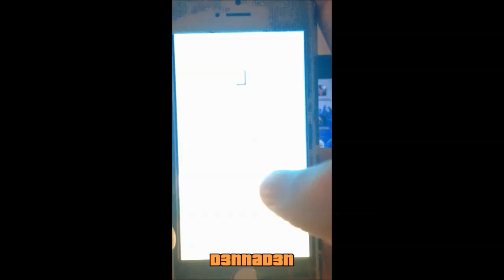Flappy Bird - Score: 125 | D3NNAD3N Highscore Ep. #1 | Nederlands Commentaar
Muziek

Vandaag Ep. #1 van de ongelofelijk irritante Android / iOS app 'Flappy Bird". Ik laat jullie mijn, met bloed zweet en tranen behaalde highscore van 125, zien in deze vid. Wil je meer? Even liken en commenten onder de vid.!

Vond je deze video nou zo vet dat je meer wilt? Laat dan even je mening achter in de reacties en vergeet het niet om een groen duimpje te geven! Jullie hebben gekeken naar Ep. #1 van Flappy Bird! Voor meer Flappy Bird, hou 'D3NNAD3N' in de gaten!

android
ios
appstore
apps
flappy bird app
flappy bird
highscore
flappy bird highscore
d3nnad3n
d3nnad3n flappy bird